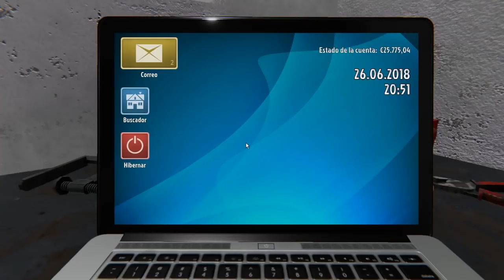CAOS EN EL GARAJE! 🔥 House Flipper #2 | PolGames | Gameplay en Español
Nuevo gameplay en español de House Flipper. Espero que os haya gustado este vídeo.

► Si queréis ayudar con vuestro granito de arena a la lucha contra el cáncer y apoyar el canal, sencillamente tenéis que entrar en el link y descargaros una app, la usáis 1 minuto y después os la podéis desinstalar si no os gusta, con sólo eso ya estaréis ayudando.

Pol.